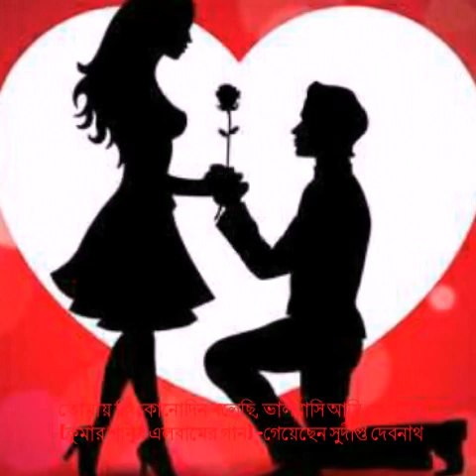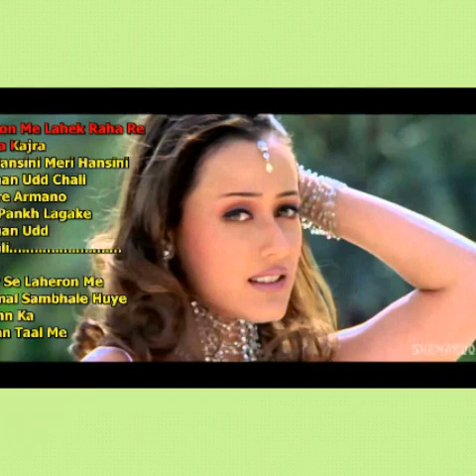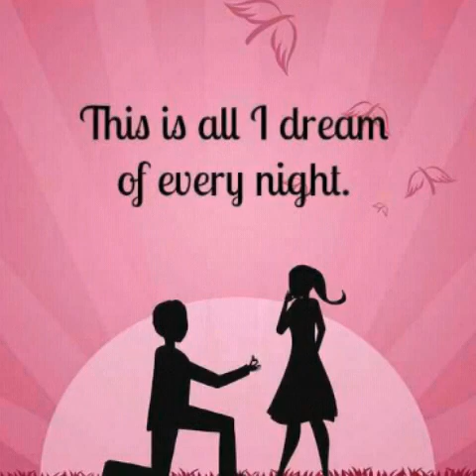Tomay Ki Konodin Bolechhi || তোমায় কি কোনোদিন বলেছি কুমার শানুর গান গেয়েছেন সুদীপ্ত দেবনাথ